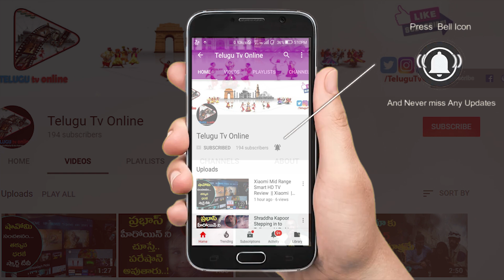ధనుస్సు రాశి ఫలితాలు 2020 యేలిననాటి శని ప్రభావం వల్ల ఏమి జరుగుతుంది | Sagittarius Horoscope